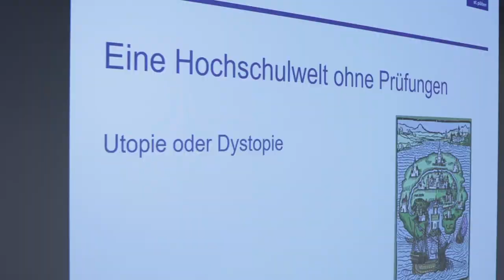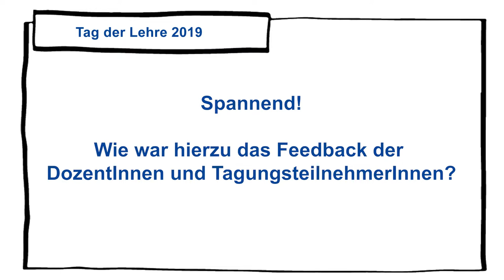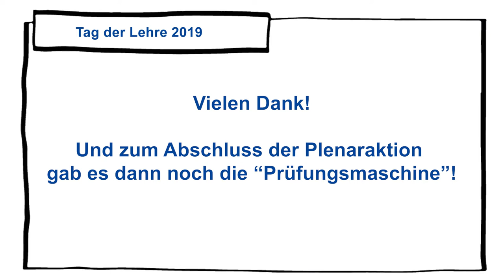tdlfhstp19 - Plenumsaktion mit Christine Haselbacher & Christina Engel-Unterberger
Mehr zum Tag der Lehre an der FH St. Pölten am 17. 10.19
Kamera & Schnitt: Carola Berger, Florian Siuka, Sophie Mollay